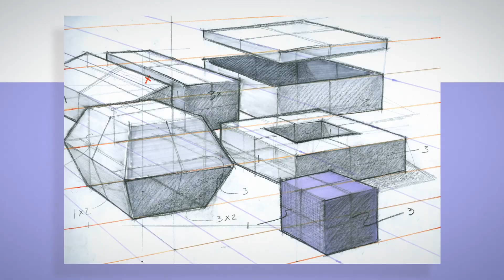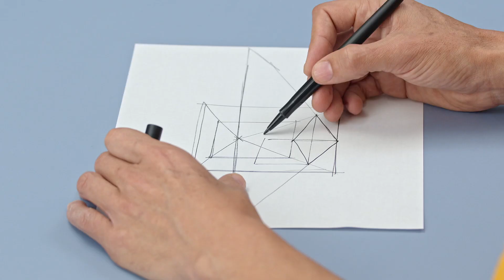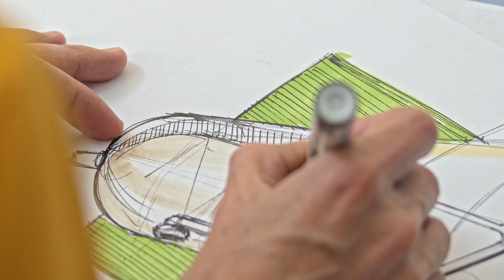CURSO ONLINE Técnicas de dibujo técnico para representación tridimensional de Rodrigo Chávez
Entender y dominar la geometría básica te ayudará a representar cualquier elemento de la realidad que te rodea a través del dibujo. Junto con el diseñador industrial Rodrigo Chávez, aprenderás técnicas de dibujo básico para hacer una representación tridimensional de una lámpara.